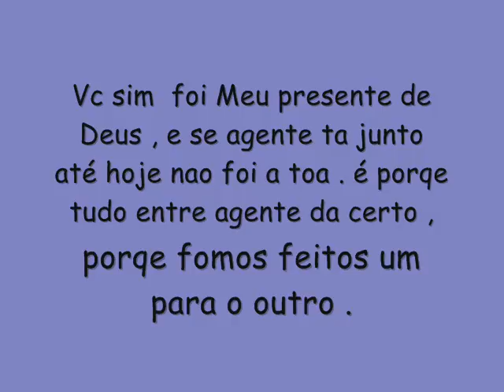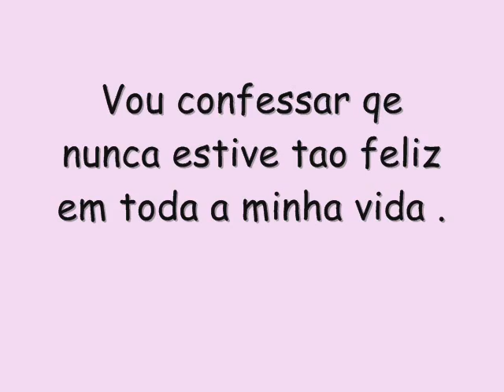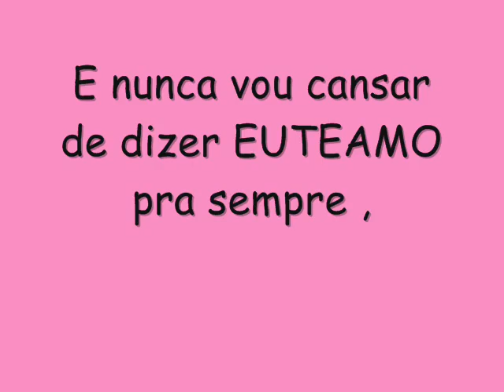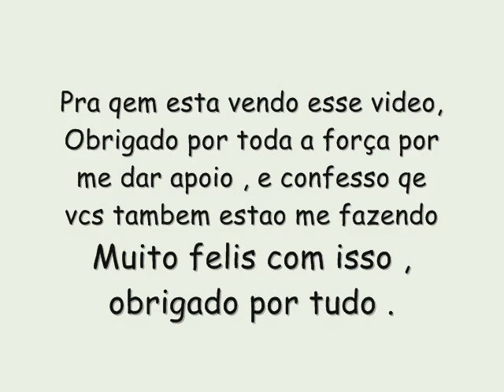Niltinho euteamo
s2s2